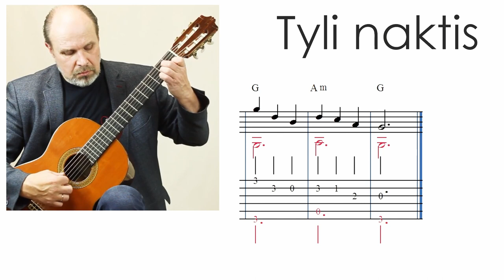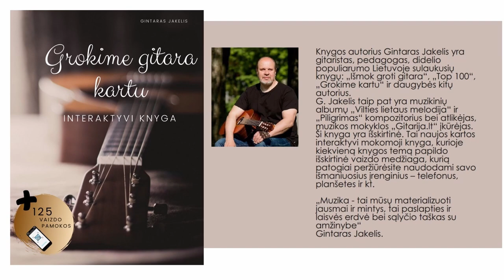Gitaros pamoka 🎸 TYLI NAKTIS - KALĖDOS -TAB, natos. Mokomės groti gitara.